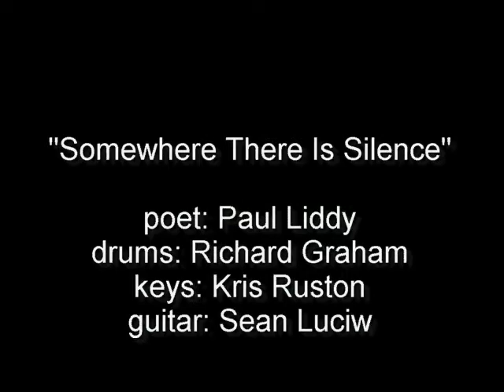"Somewhere There Is Silence" - Paul Liddy, Sean Luciw, Kris Ruston, Richard Graham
Paul Liddy - poet;
Sean Luciw - guitar;
Kris Ruston - keys;
Rich Graham - drums;
This performance was recorded live Dec. 12, 2007 @ the Leisure Loft.

David Charbonneau - camera;